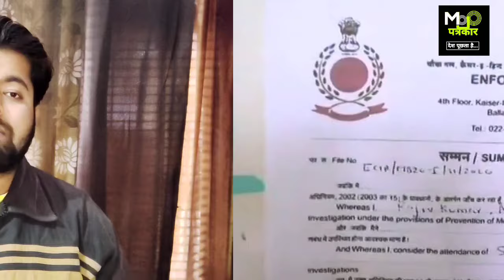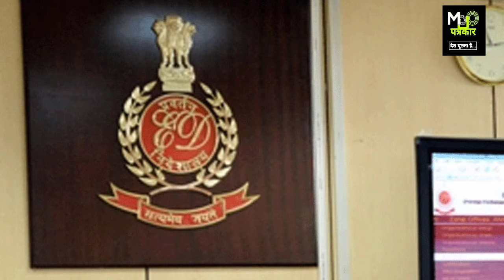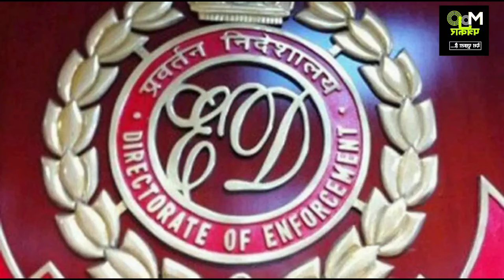आखिर कितनी बार प्रवर्तन निदेशालय ED के समन को किया जा सकता है मना जानिए क्या है प्रावधान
हाल ही में दिल्ली के मुख्यमंत्री अरविंद केजरीवाल और झारखंड के मुख्यमंत्री हेमंत सोरेन को प्रवर्तन निदेशालय के द्वारा कई समन भेजे गए | लेकिन वे एक भी समन में उपस्थित नहीं हुए | इसके बाद सवाल उठने लगे कि आखिर ED के कितने समन को मना किया जा सकता है? ऐसे कितने समन है जिनको अगर आप मना कर दे तो आपकी गिरफ्तारी नहीं की जाएगी | आज हमने इसी नियम के बारे में जानकारी दी है